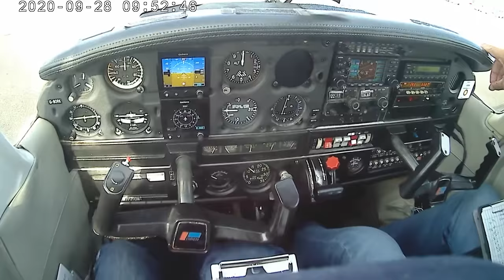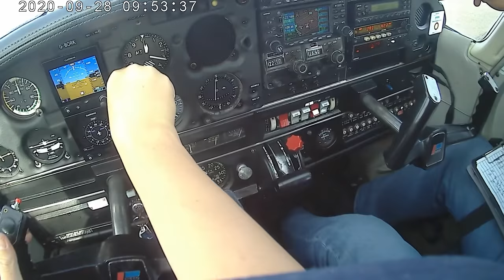⁽¹⁴⁾ Taxiing (video only 📽🎶)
Hey, I finally started handling radio calls without interrupting on each word and desperately looking for instructor's supportive hints! Actually, that cue-sheet on my kneepad, which I read in advance at home and have another chance of look at now, seems making miracles. 😊

I still (well, often) don't hear what they answer but with the cue-sheet o̶n̶ ̶h̶a̶n̶d̶ on my knee I can see what to expect, so my hearing troubles now shifted from fast jargon speech comprehension to trivial radio parasitic noises and low volume levels.

In this session I've issued all calls about: initial readiness, departure readiness, leaving airfield zone, rejoining circuit, downwind position, final call.

P.S. Note that racing car whizzing the runway while no airplanes need it yet.